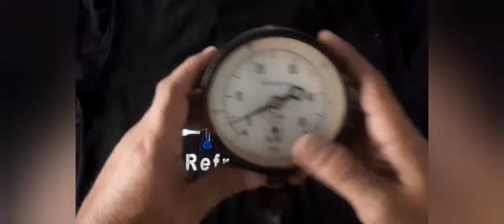🤔Como desarmar un aire acondicionado tipo ventana??.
En este video veremos como desarmar un equipo ventana para hacer mantenimiento.  este es el segundo video de una serie.